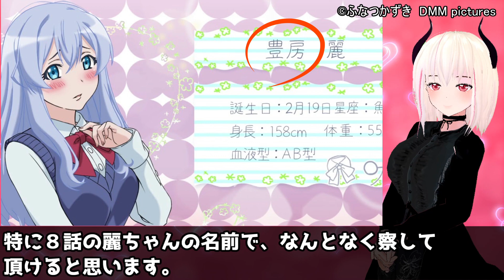【おすすめアニメ】あんなことやこんなことをお願い！「土下座で頼んでみた」【レビュー】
時間以上の満足感が得られる、質の良いショートアニメです♪

また、この系統の動画はメインチャンネルにも投稿します。
ご興味がある方は是非、メインチャンネルの方も登録をお願いいたします

Twitterも作りました（漫画とかのつぶやきをする予定）

BGM…Peritune様
効果音…音人様、ぽけっとさうんど様
アバターの衣装…なかじショップ様